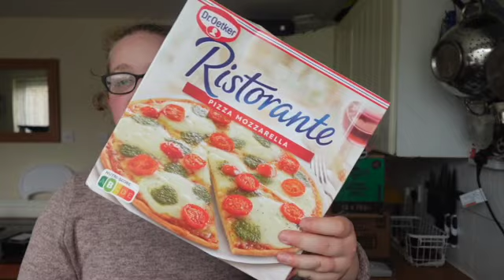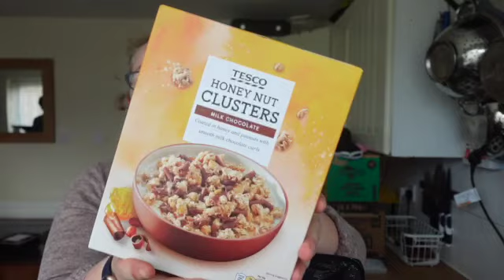TESCO HAUL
Hey guys, welcome back or welcome if you're new here, just my weekly shop this video, hope you enjoy it 😊